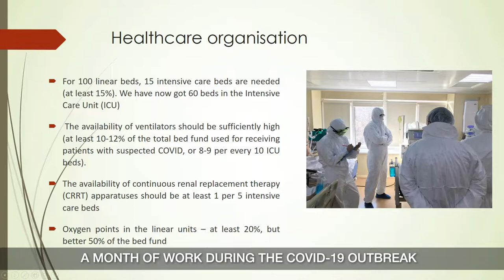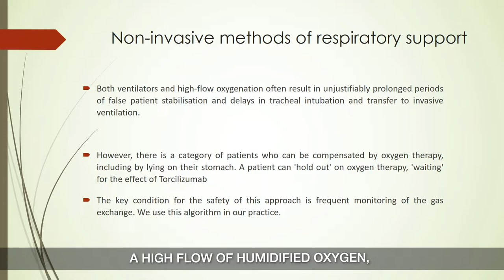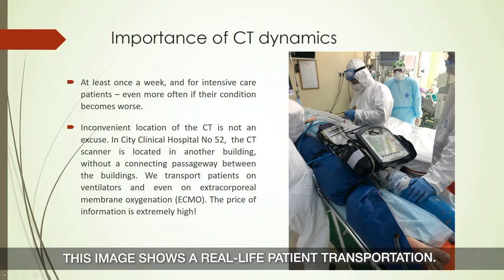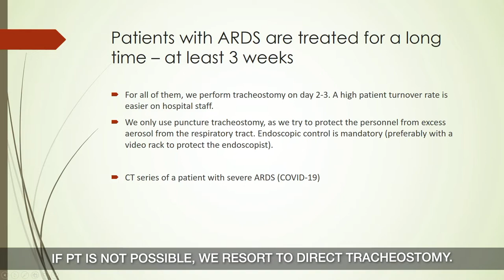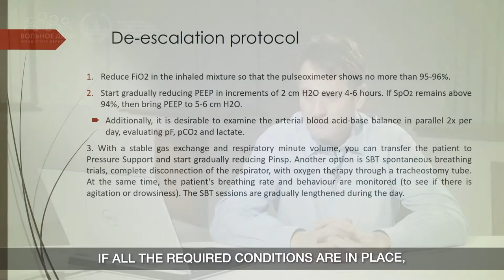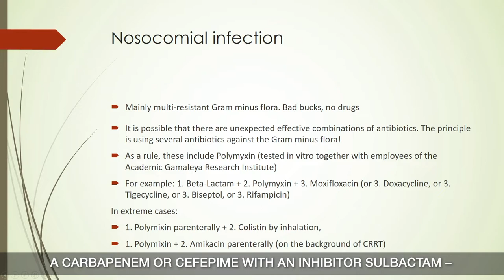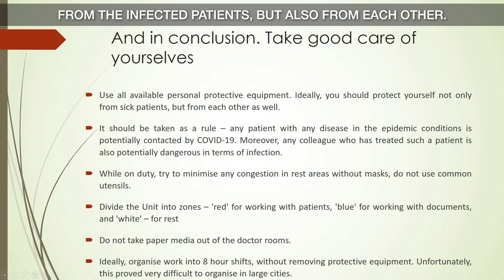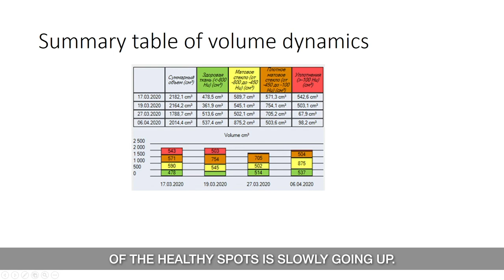The Sergey Tsarenko's lecture about the peculiarities of the epidemiological situation in Russia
About Mechanical Ventilation is a joint project of Volnoe Delo Foundation and the Faculty of Fundamental Medicine at Lomonosov Moscow State University. It is a series of lectures for medical experts given by Sergey Tsarenko, Head of ICU Service, professor, on managing respiratory patients and using lung ventilators.